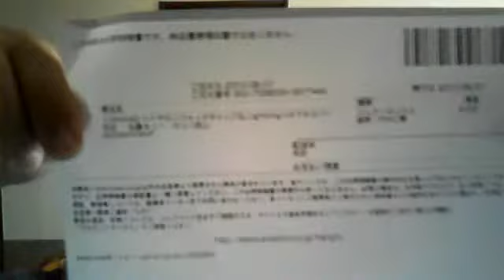PDA工房さんのiPhone5 イヤホンジャックキャップ＆ Lightningコネクタカバー対応 白黒セット ホコリ防止を購入しました。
皆さん、こんにちは。　キョロジイです。

↓PDA工房さんのiPhone5 イヤホンジャックキャップ & Lightningコネクタカバー対応 白黒セット ホコリ防止についてはこちらをご覧ください↓

iPhone5を買って1週間が経ちました。 Android OSから段々とiOSに馴染んできて、Android OSも使うので、同期の面ではiOSと同期できるように設定をし・・・　ようやく、安定した環境ができたところです。

現在の使用状況からいうと、テザリングをONにしてもすぐにアクセスポイントが掴んでくれないなどの問題があるので、その点は改善してもらえたらなあ・・・と思うのですが、他は文句のない携帯です。

ただ・・・　１つだけ心配になってきたのは、日頃、ほとんど使うことの無いイヤホンジャックに埃が入らないか...入ったとしてもそれで故障しないかすごく心配でして、8月6日～8日まで東京へ行った時、秋葉原に行ってきたので、ソフマップさんで買ったのですが...　店の目の前でキャップを飛ばしてしまい、新たに買わないといけないことになってしまいました。

次はAmazonで買おうと思い、東京から発注し、届いたというところです。

値段相応という感じで、スペアも付いているので紛失しても怖くないですが、Lightningコネクタカバーについてはすごく外れやすいので、失いそうです＾＾；

値段が安いので不足したら買うという形でいけたらなあと思います。

それでは。